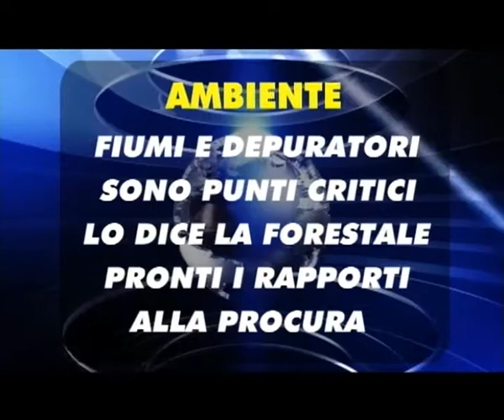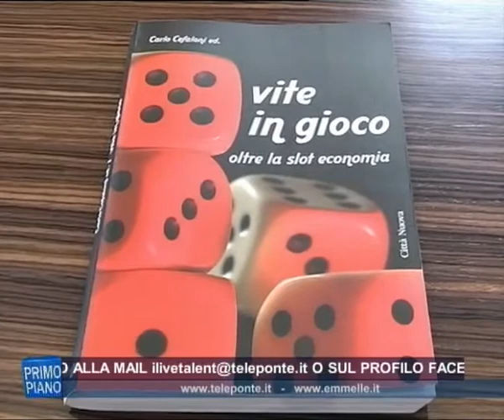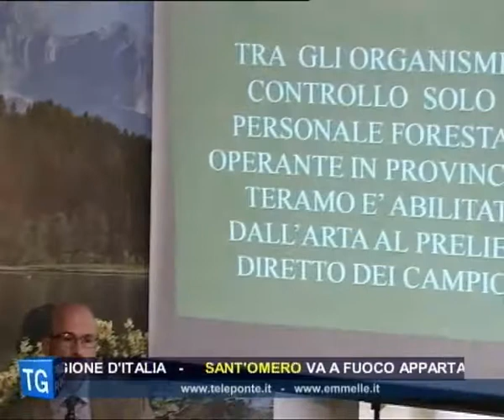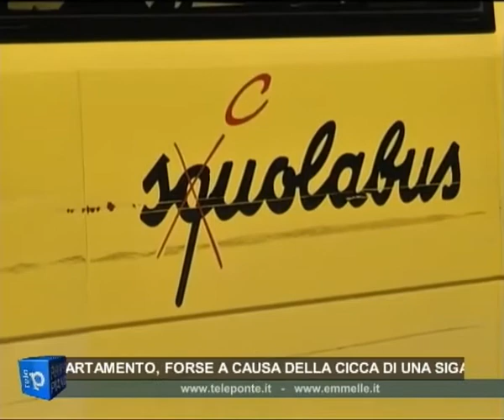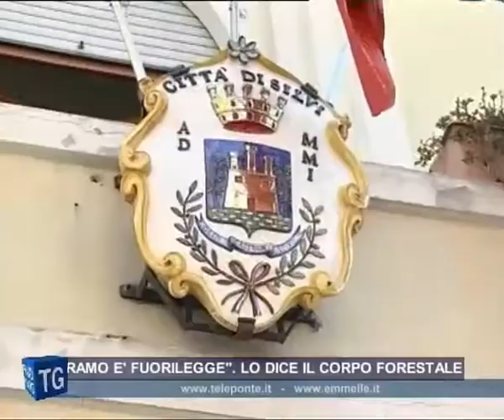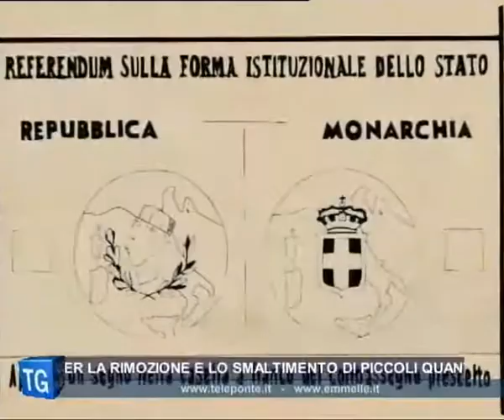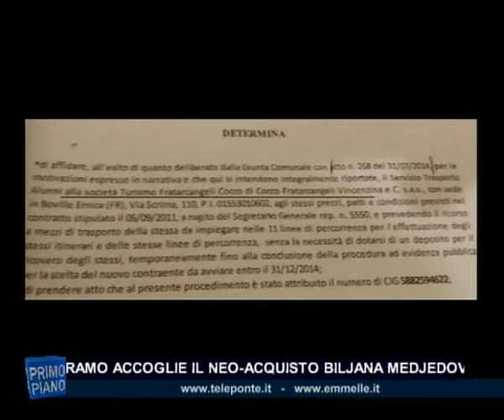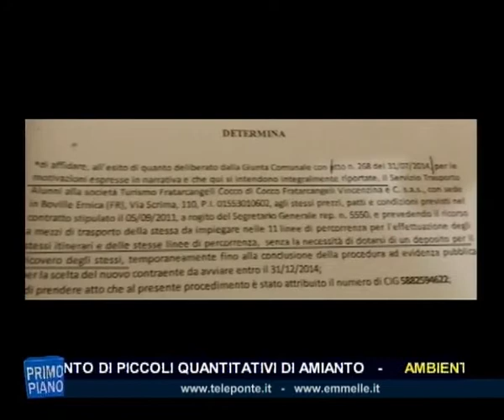TG GIORNO 13 11 2014